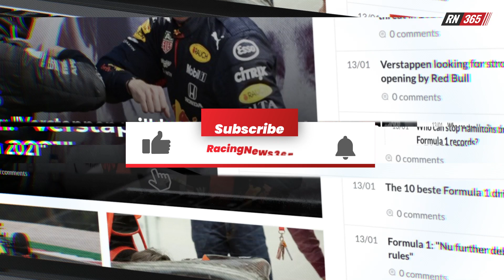Dit kost het een Formule 1-fan om alle GP's te bezoeken | RacingNews365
Het Formule 1-seizoen van 2021 zit er al een tijdje op. En als je een echte fan bent, dan heb je alle 22 races gezien en met een beetje geluk ben je misschien ook wel in Zandvoort, België, Hongarije of Abu Dhabi geweest.

Maar wat als je ervoor had gekozen om ze allemaal te bezoeken?
Dit is RacingNews365 en vandaag krijg je antwoord op de vraag: Wat zou het ongeveer kosten als je naar ELKE Formule 1-race in 2021 was gegaan?